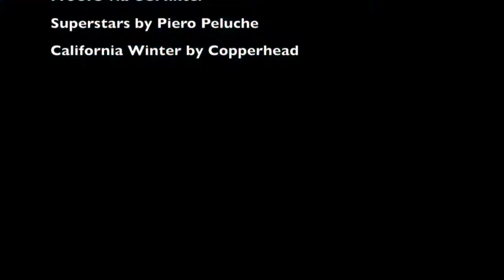May Pacific Hideaway weekend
Poor Knights marine reserve Northland, New Zealand.
To really appreciate, watch in full HD on the largest screen you have with good sound and not on your phone.  Recorded on a GoPro5 using 3 x Light & Motion Sola 3800 video lights